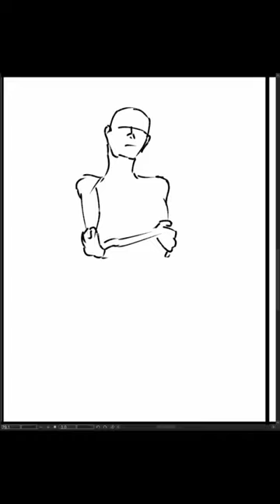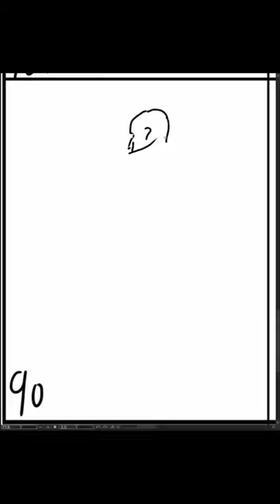[Speed Sketch] 2023-11-05